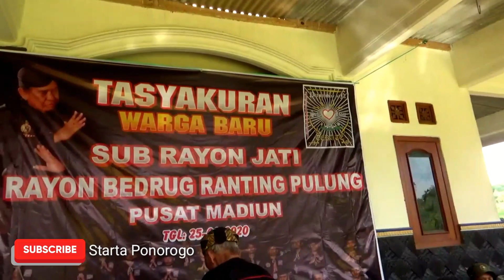Gubuk Asmoro - Cipt.Jithul - Garap Gamelan Reyog Ponorogo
25/09/20 Jati Bedrug Pulung Ponorogo Jawa Timur - Lagu gubuk asmoro cipt.Jithul,garap gamelan reyog ponorogo di jati bedrug pulung ponorogo dan jathil cantik cantik ponorogo Maharani,Efa farida,Malla kitty dkk dalam rangka tasyakuran psht rayon jati dan rayon bedrug pulung ponorogo.